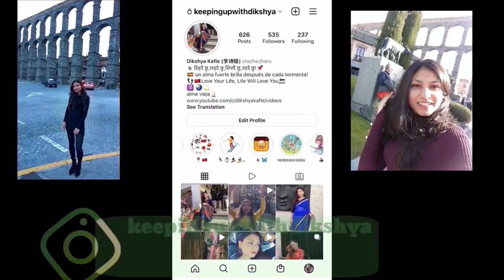Discovering Bhaktapur's Longest Bridge: Jholunghe Pul & Bojini Dam Adventure |Bageshwori, BKT,NEPAL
Hello Guys,

Embarked on an exciting outing with my cousins and siblings on August 5th, 2023! We ventured to the newly constructed Bhakptapur Jholunghe Pool, which boasts the title of the longest bridge in Bageshwori, Bhaktapur. The stunning views left us feeling refreshed and connected with nature.

But the adventure didn't end there! We explored the nearby Bojini Dam, surrounded by the beauty of the outdoors. Capturing priceless moments in pictures, we shared quality time together. The day concluded with a heartwarming meal prepared by my aunt and grandma.

Truly an unforgettable experience filled with family joy and breathtaking sights. Join me as I take you along on this journey! 🌉🏞️

Met my sister after 8 years:

 • My sister went back to Australia || F...